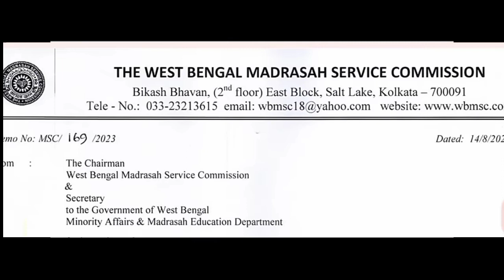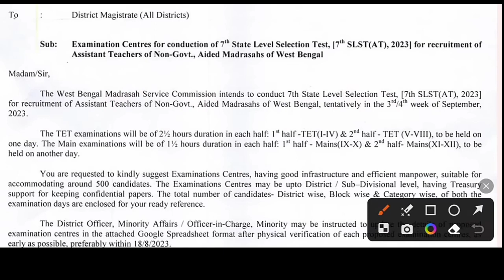মাদ্রাসা সার্ভিস কমিশন এর পরীক্ষা সেপ্টেম্বর মাসে || SLST LATEST UPDATES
madrsa SERVICE COMMISSION exam date declare
MADRSA TEACHER RECRUITMENTS NEWS
SLST latest news 2023
MADRSA SERVICE COMMISSION TEACHER RECRUITMENTS 2023
upper primary tet news 2023
SLST NEWS